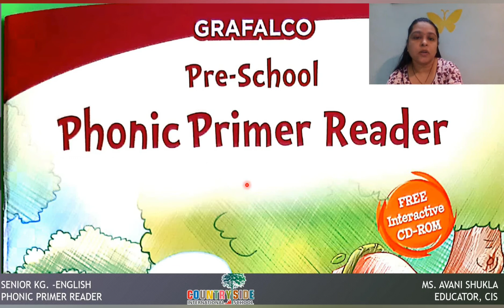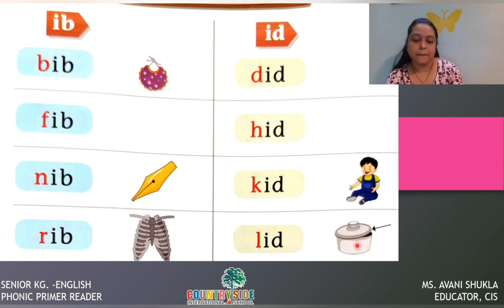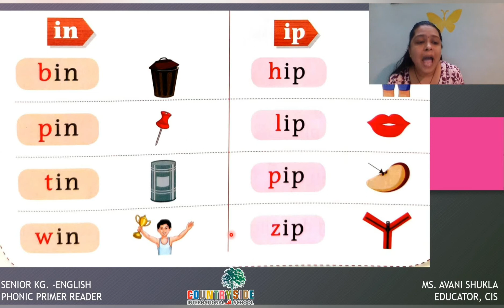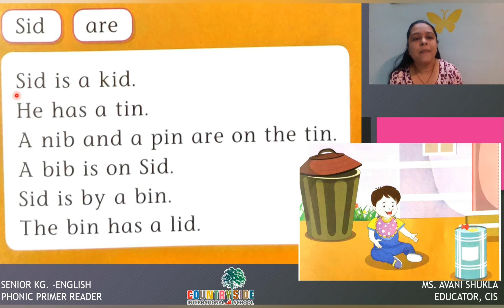Sr.kg English: Countryside International School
Phonic Primer Reader -"  I " family word reading